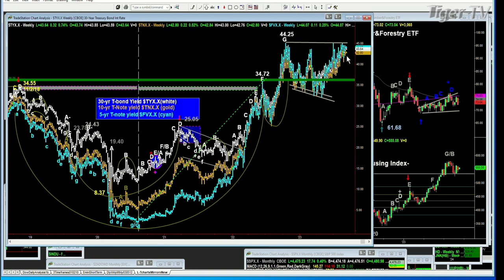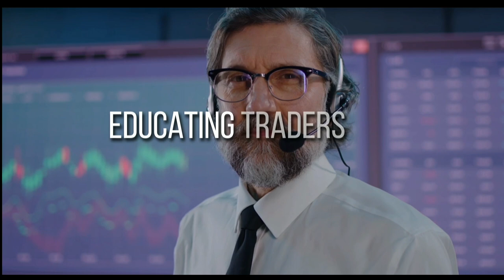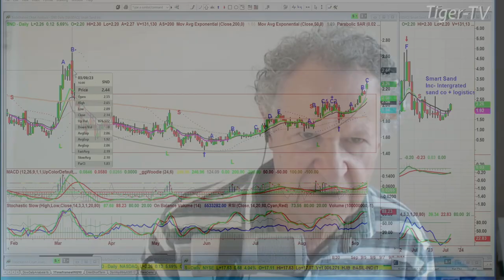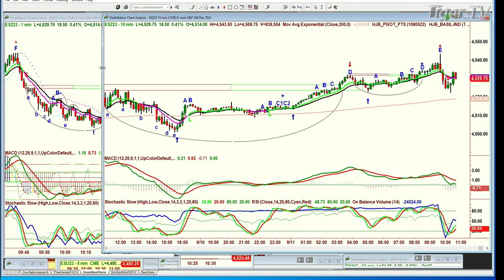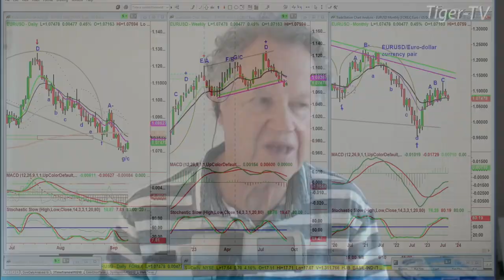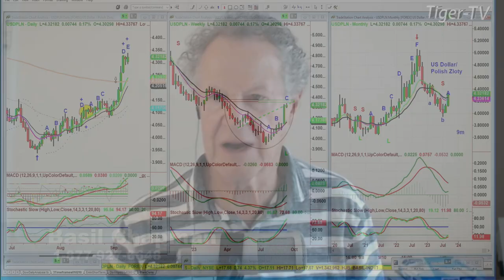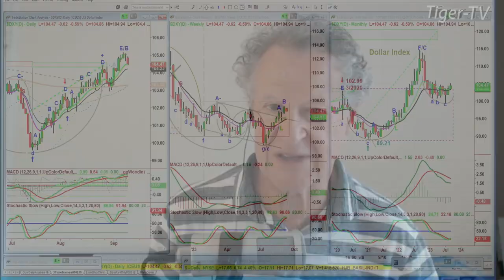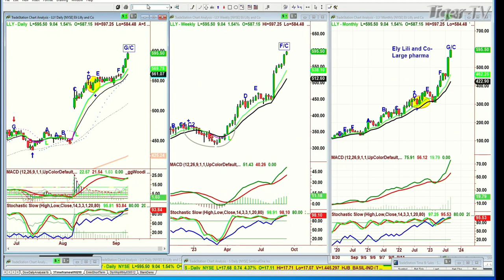September 11thThe Tiger Technicians Hour on TFNN - 2023